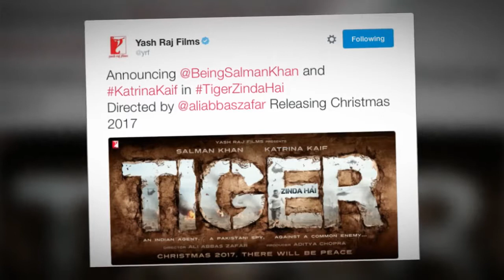Tiger Zinda Hai first look: Salman Khan, Katrina Kaif starrer set for December 2017 release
The makers of Tiger Zinda Hai, the sequel of the 2012 film Ek Tha Tiger, have released the poster for the film and it confirms what fans have been waiting to hear.
The film will be bringing back Katrina Kaif and Salman Khan together after a long break. Earlier reports had suggested that the Baar Baar Dekho actress may not be seen in the film and would be replaced by a Hollywood actress. However the makers have now confirmed the cast for the film.
Yash Raj Films, the producers, gave out all the details of the film on Twitter.
The film will see Ali Abbas Zafar directing Salman Khan once again after Sultan.